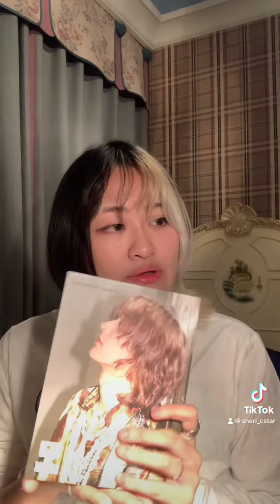Some of my out of print kpop albums (AKA just 2nd/3rd gen Stan things I guess)